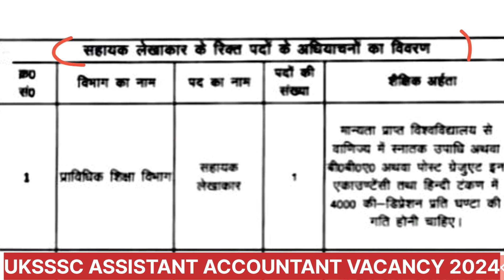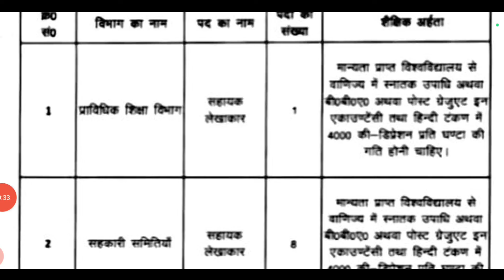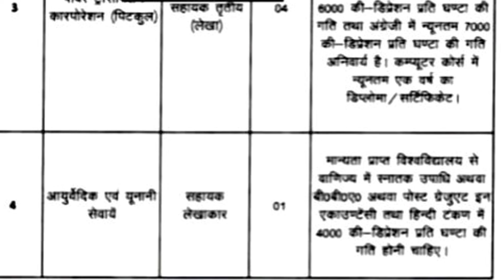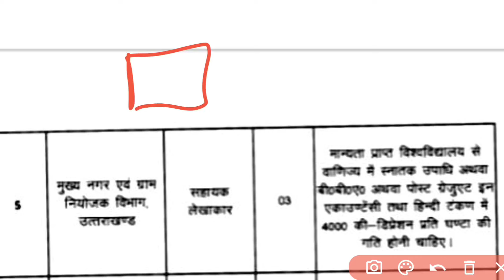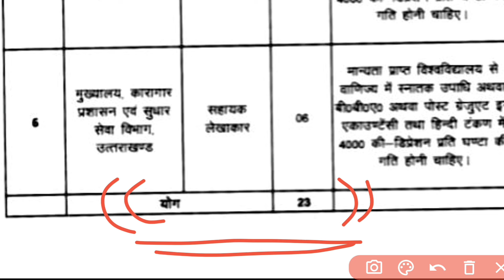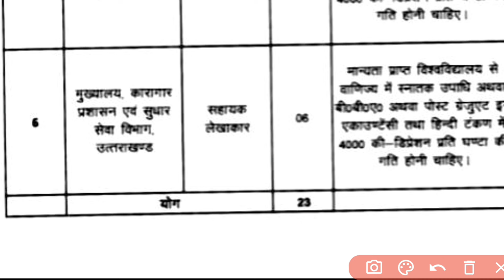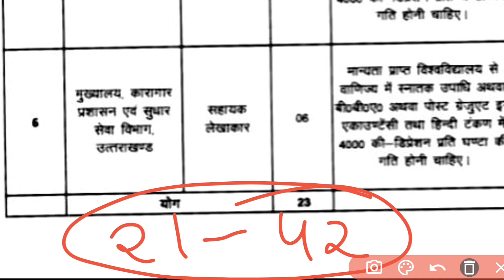UKSSSC Accountant Vacancy 2024 || Uttarakhand लेखाकार भर्ती 2024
UKSSSC New vacancy of Assistant accountant 2024